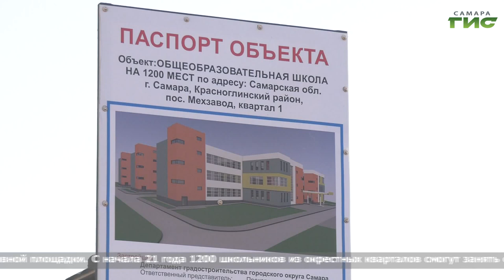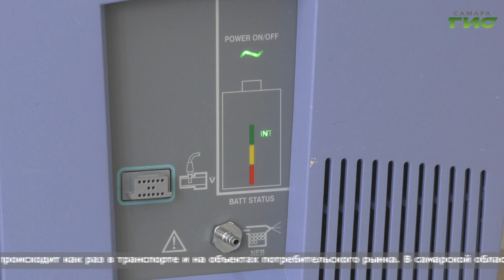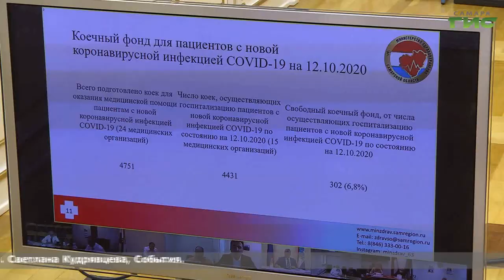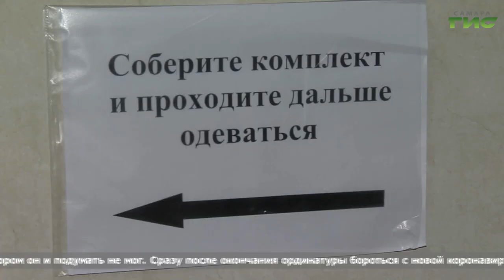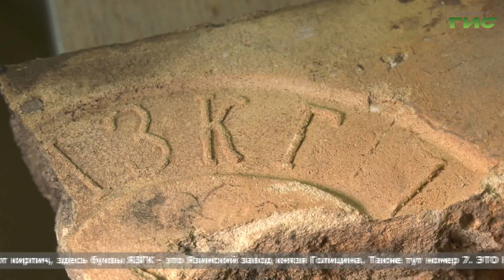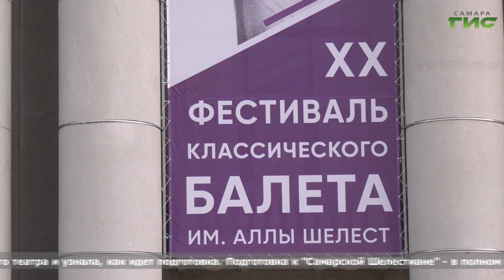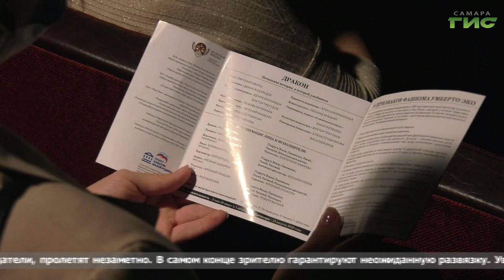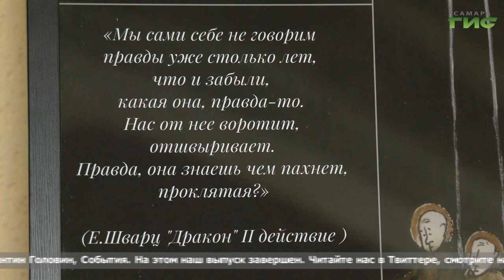"События" (Неделя в Самаре) от 17.10.2020